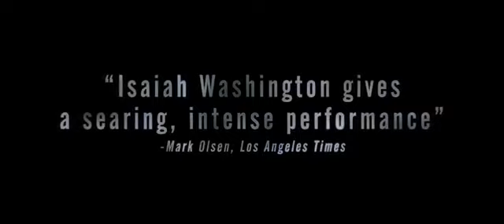Blue Caprice Official Trailer HD Isaiah Washington